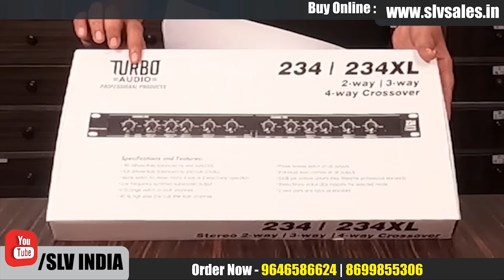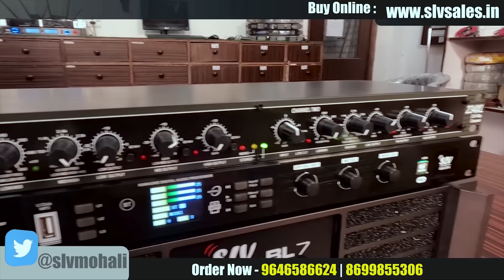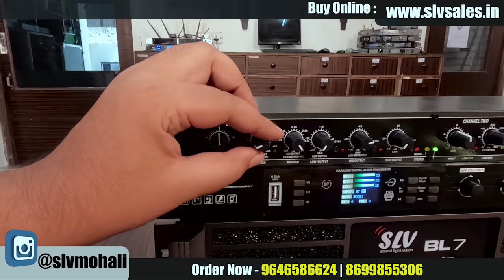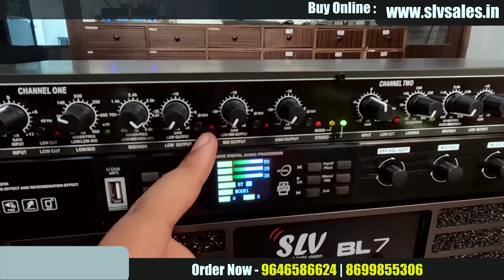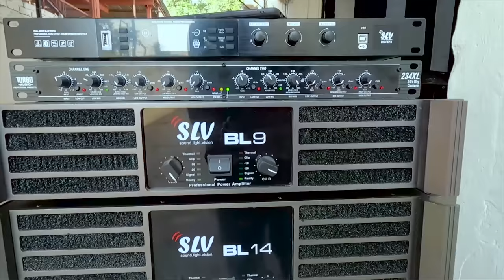Crossover Connection , Review and Price | DJ Setup की क्वालिटी अब और ज्यादा Turbo Audio 234XL